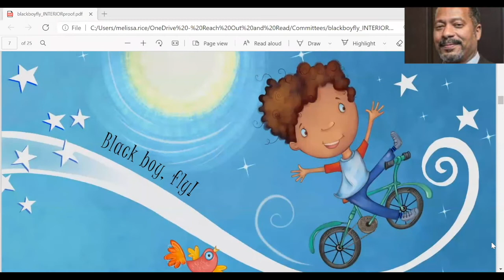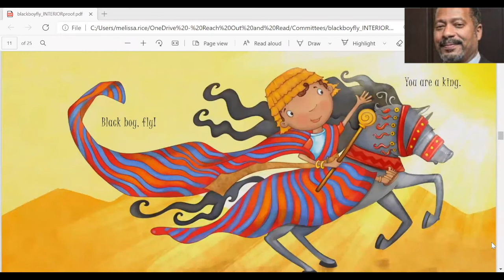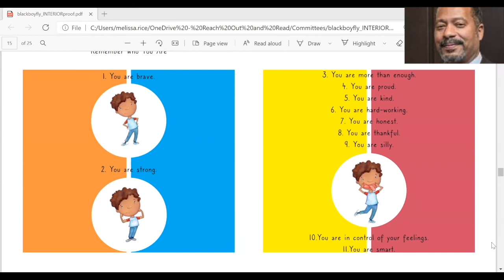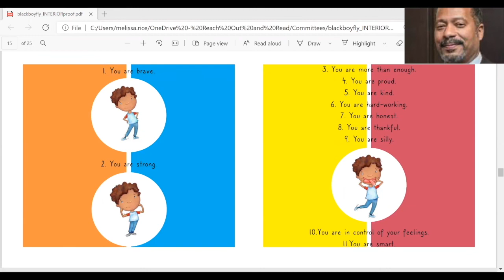Black boy, fly! Read Aloud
As part of Black HIS-Story Week, Dr. Richard Bennett, a pediatrician with Reach Out and Read, reads aloud the story Black boy, fly!, written by Amanda Lynch and illustrated by Bonnie Lemaire.

Black HIS-Story Week is a celebration of the stories, resilience, and accomplishments of Black men and youth.